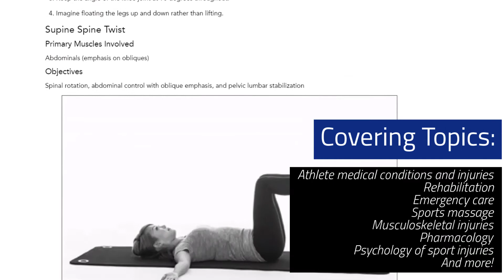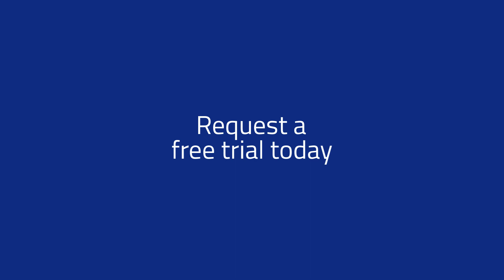Introducing Human Kinetics Health Care in Sport and Exercise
Human Kinetics Health Care in Sport and Exercise is a comprehensive digital collection of 33 ebooks and over 300 videos (approximately 11 hours). Digitally exclusive on an unlimited access basis, this product offers students, researchers and instructors unrivalled access to Human Kinetics’ market-leading physical therapy, athletic training, and sport-related healthcare content.

Images in video courtesy of Getty Images.